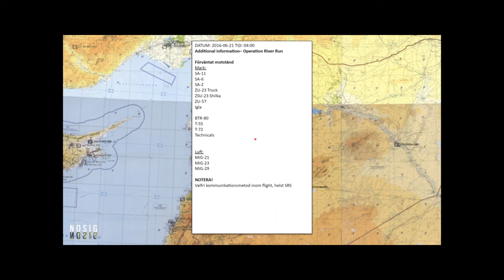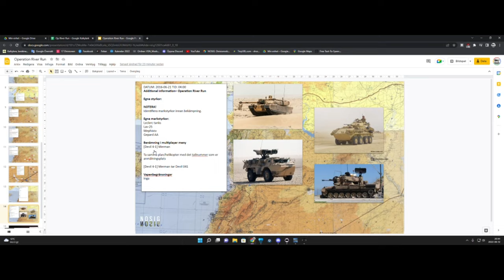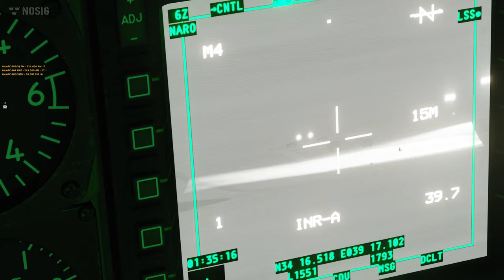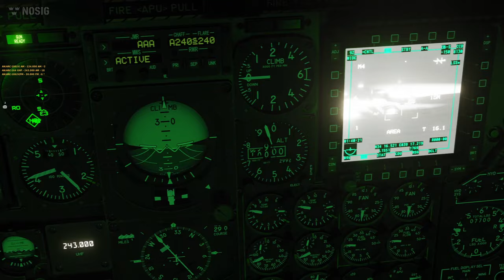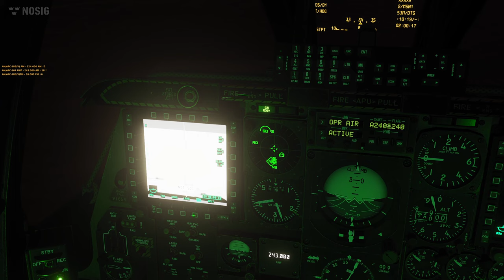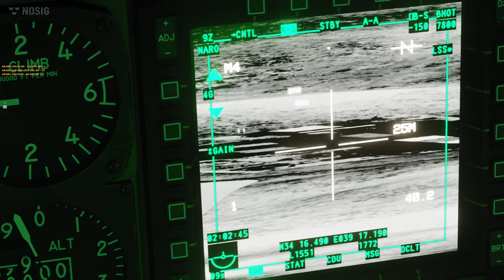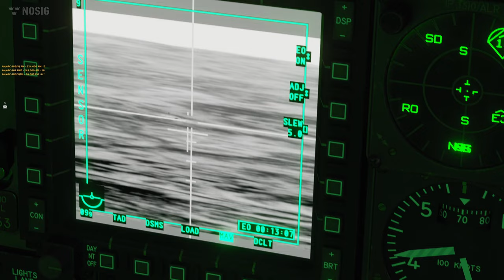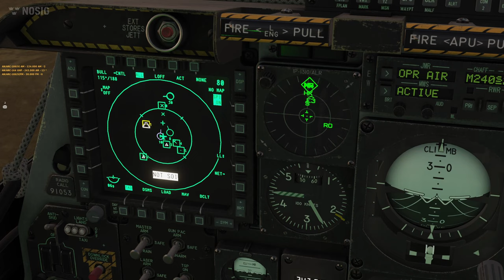Operation River Run